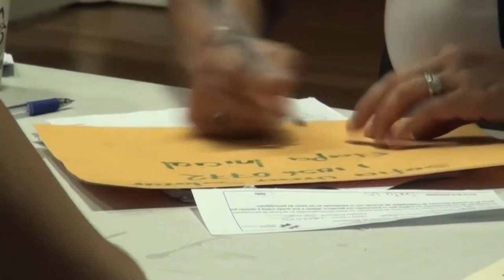Más de 369 millones de colones se destinaron para apoyar emprendimientos de mujeres en la Zona Sur